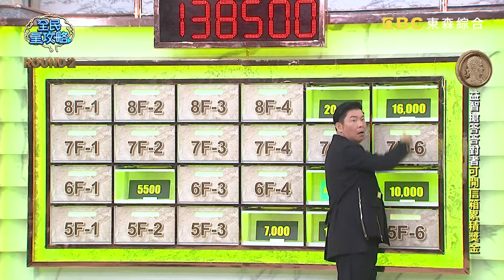人容易為了什麼事變老？貝克宇答案城哥不敢相信！？全民星攻略 曾國城 蔡尚樺 【精華】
來賓：布萊恩、喬瑟夫、淺堤樂團-依玲+紅茶、貝克宇、林亭翰、馬國賢

你知道什麼是聽團仔嗎？聽團仔是指獨立樂團的歌迷，也是現在年輕人中的一大群體！今天，一起走進聽團仔的世界——樂團演出時觀眾會在台下「衝撞」，最早是因「主唱口音誤會」還是「觀眾發生口角」而出現？法國研究發現，酒吧的音樂「音量越大」還是「節奏樂慢」會讓人喝酒越想續杯？年輕人所說的「厭世」一詞，背後意涵其實是透露「對於生命的厭棄」還是「對生活的美好渴望」？週一至週五晚間九點，請鎖定《全民星攻略》！